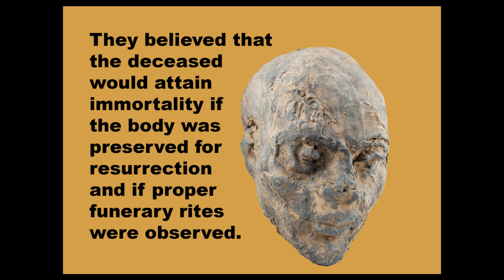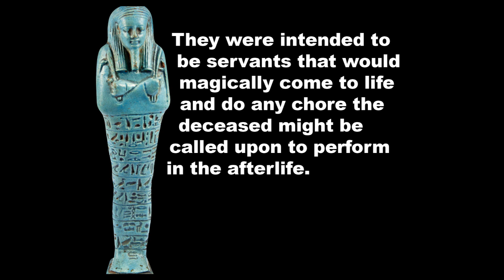Sadigh Gallery: A Quick Look at Egyptian Funerary Practices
Sadigh Gallery discusses how the Ancient Egyptians believed the deceased would attain immortality if the body was preserved for resurrection and if proper funerary rites were observed.

to see more legit and authentic ancient Egyptian artifacts.